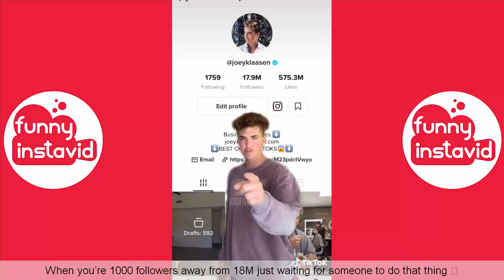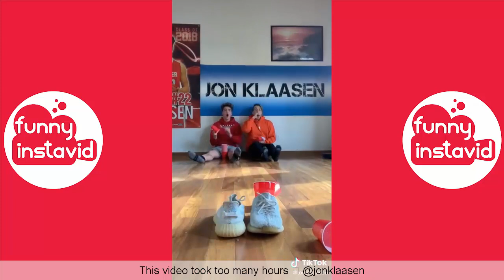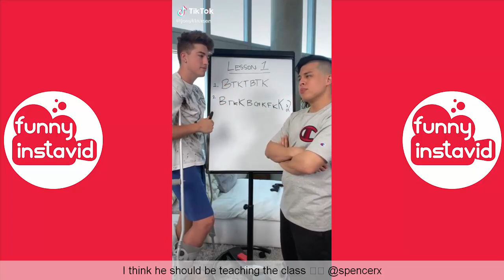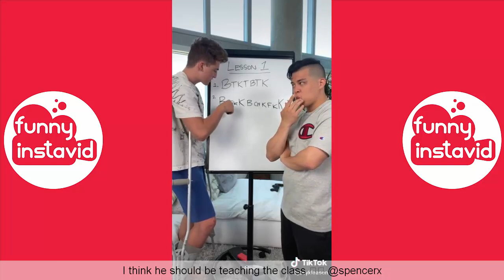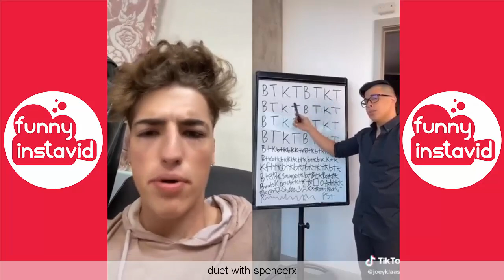Joey Klaasen TikTok Videos 2020 | Joey Klaasen BeatBox Videos Compilation (W/Titles)- Funny InstaVID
Enjoy New Video Joey Klaasen TikTok Videos 2020 | Joey Klaasen BeatBox Videos Compilation (W/Titles)- Funny InstaVID